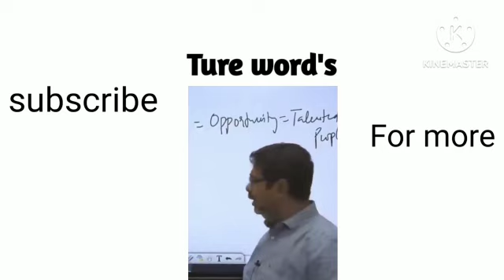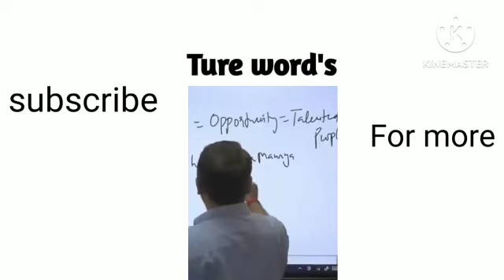Avadh ojha sir some important lines of life must see